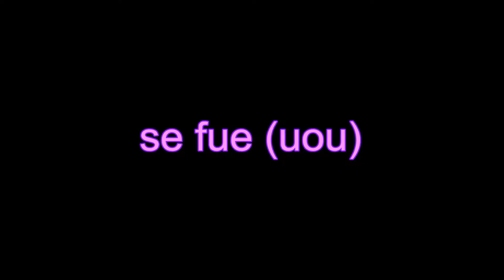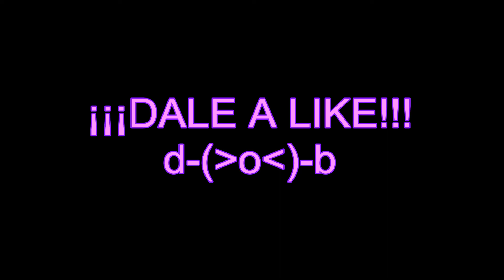lukaxlen cap1 ¡¡¡vaya gente!!! [MMD]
espero que os guste esta va a ser una nueva serie lukaxlen se va a tratar de dos chicos se conocen en esta escena pero a nadie le parece bien que esten juntos entonces arman cada cosa XD darle a like eeee